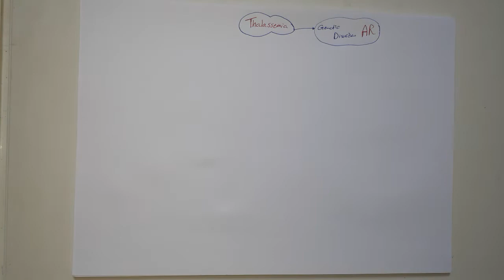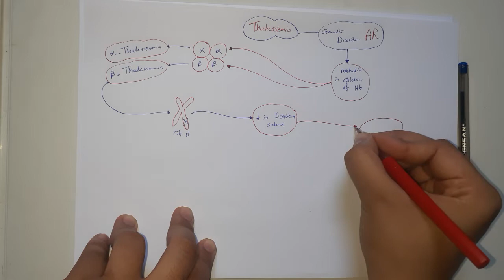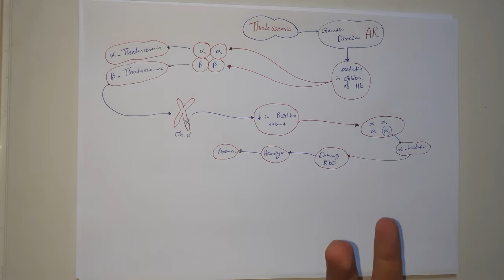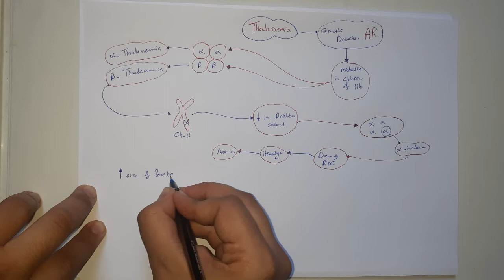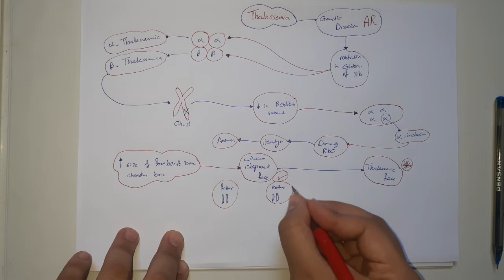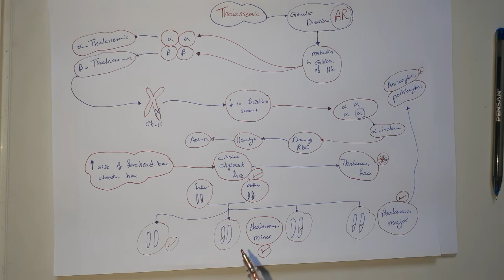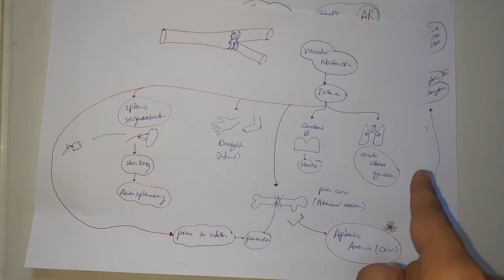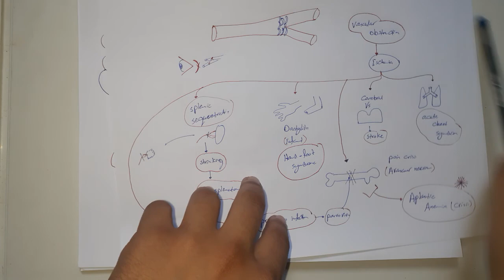Blood Disorders - Hemolytic Anemia ( Thalassemia )